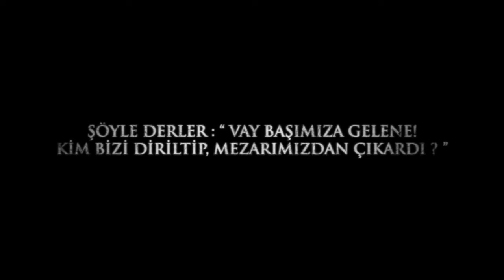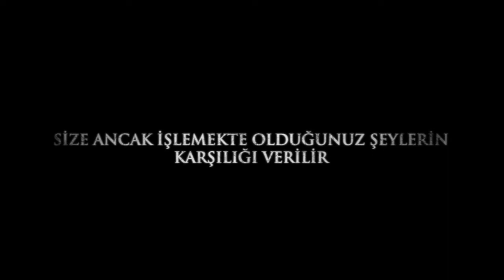Ya'sin Suresi, 51 - 54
"Sur'a üfürülür birde bakarsın, kabirlerden çıkmış, Rablerine doğru akın akın gitmektedirler. Şöyle derler: "Vay başımıza gelene! Kim bizi diriltip, mezarımızdan çıkardı? Bu Rahman'ın vaad ettiği şeydir, Peygamberler doğru söylemişler."
Sadece korkunç bir ses olur birde bakarsın, hepsi birden toplanıp, huzurumuza çıkarılmışlardır.
O gün kimseye, hiç mi hiç zulmedilmez. Size ancak işlemekte olduğunuz şeylerin karşılığı verilir."

Şüphesiz Allah doğruyu söyledi.